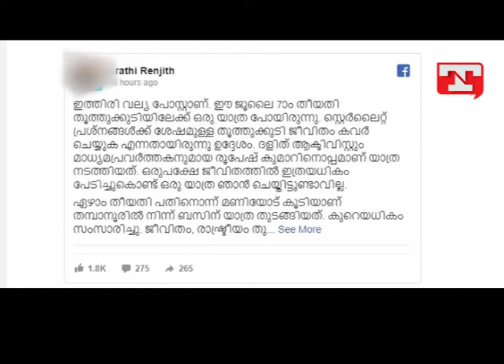ദളിത് ആക്റ്റിവിസ്റ്റ് രൂപേഷ് കുമാർ ലൈംഗികാവശ്യത്തോടെ തന്നെ സമീപിച്ചുവെന്ന് -മാധ്യമപ്രവർത്തക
ദളിത് ആക്ടിവിസ്റ്റായ രൂപേഷ് കുമാർ ലൈംഗികാവശ്യത്തോടെ തന്നെ സമീിപിച്ചുവെന്ന് വെളിപ്പെടുത്തി മാധ്യമപ്രവർത്തക ആരതി. ഫേസ്ബുക്കിലൂടെയാണ് യാത്രയ്ക്കിടയിൽ രൂപേഷ്‌കുമാർ തന്നോട് മോശമായി പെരുമാറിയെന്നും ലൈംഗികാഭ്യർത്ഥന നടത്തിയെന്നും ആരതി വെളിപ്പെടുത്തിയത്.
തൂത്തുക്കുടി സ്റ്റെർലൈറ്റ് വിരുദ്ധ സമരം കവർ ചെയ്യാൻ ജൂലൈ 7-ാം തീയതി രൂപേഷ് കുമാറിനൊപ്പം പോയപ്പോഴാണ് തനിക്ക് മോശം പെരുമാറ്റം അദ്ദേഹത്തിൽ നിന്നും  ഉണ്ടായതെന്ന് ആരതി പറയുന്നു. രാത്രി മദ്യപിച്ച് മോശമായി പെരുമാറിയ രൂപേഷ് കുമാർ ലൈംഗികാഭ്യർത്ഥന നടത്തിയെന്നും അതിനെ ചോദ്യം ചെയ്തപ്പോൾ ‘നീ എന്ത് കണ്ടിട്ടാണ് എന്നോടൊപ്പം ഇത്രയും ദൂരം വന്നതെന്ന്’ രൂപേഷ് കുമാർ ചോദിച്ചുവെന്നും ആരതി വെളിപ്പെടുൃത്തുന്നു.
തന്നെ സമീപിച്ച രൂപേഷിനോട് ദേഹത്ത് തൊട്ടാൽ കൊന്നുകളയുമെന്നും മാറികിടക്കണം എന്നും താൻ ആവശ്യപ്പെട്ടുവെന്നും ആരതി പറയുന്നു. അമ്മയുടെയും അച്ഛന്റെയും സ്‌നേഹം കിട്ടാത്ത കഥയും ഭാര്യയുമായി പരിഞ്ഞ കഥയും പറഞ്ഞ് തുടർന്നും രൂപേഷ് അഭ്യർത്ഥന നടത്തിയെന്നും ആരതി പറയുന്നു. പേടിച്ചു പോയ തനിക്ക് രൂപേഷ് കുമാറിന് സമീപം ഉറങ്ങാൻ സാധിച്ചില്ലെന്നും, ഭയന്നാണ് രാത്രി കഴിച്ചുകൂട്ടിയതെന്നും യുവതി വെളിപ്പെടുത്തുന്നുണ്ട്.
പൂമൊട്ടുകളെ കൈവെള്ളയിലിട്ട് ഞെരിച്ചല്ല, വരാൻ പോകുന്ന വസന്തത്തെക്കുറിച്ച് സംസാരിക്കേണ്ടത് എന്ന് പറഞ്ഞാണ് ആരതി പോസ്റ്റ് അവസാനിപ്പിക്കുന്നത്. സ്ത്രീസമത്വം വേണമെന്നും, മാധ്യമങ്ങളിൽ ദളിത് സ്ത്രീകൾ വേണമെന്നും സംസാരിക്കുന്ന രൂപേഷ് കുമാർ അഭിപ്രായപ്പെടുന്നതല്ല പ്രാവർത്തികമാക്കുന്നതെന്നും ആരതി ഫേസ്ബുക്കിലൂടെ പറയുന്നു.